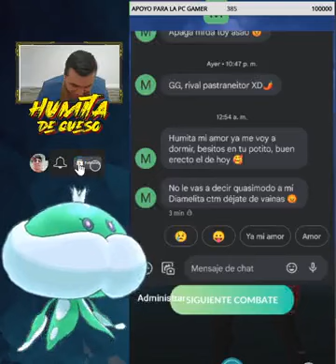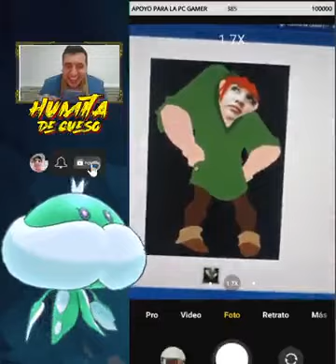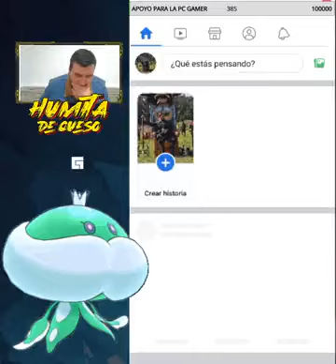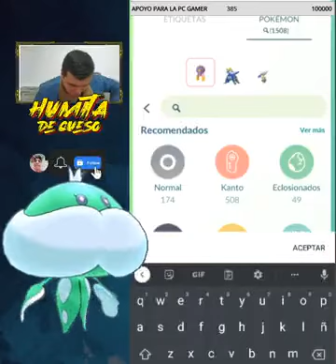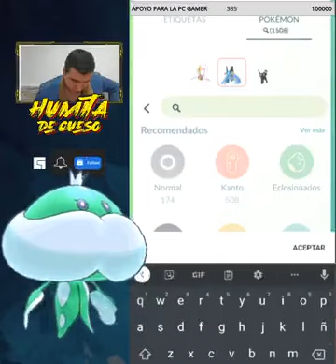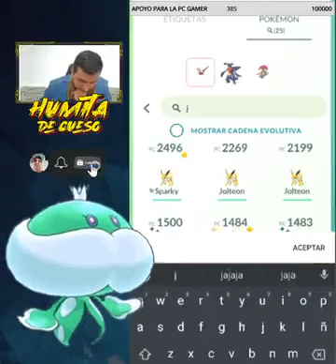GBL APRENDE DE COMBATES DESDE LO BASICO